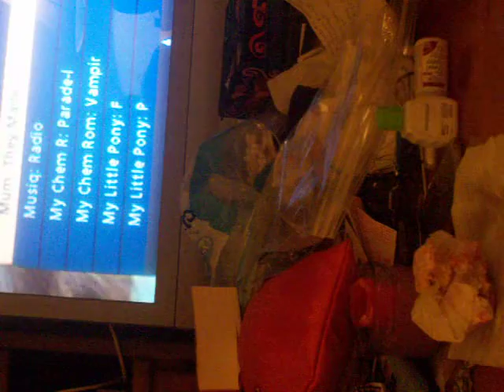Pyromania! FIIIIIRRRREEEEEE! :D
DO NOT ATTEMPT! DO NOT ATTEMPT NAKED!
This right here *points to video*
Is why you NEVER EVER leave Lauren and I home along :D Because if we don't burn the house down we'll set each other on FIRRREEE! An yes. Lauren is in her undies bra and hoodie.
-__- Told her to put something on.